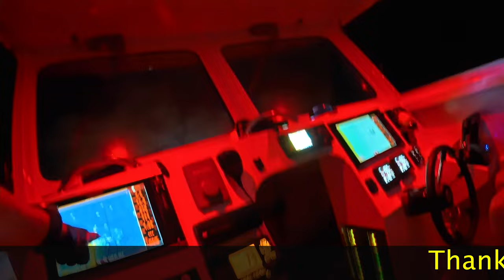2024-10-29. Tuesday. White Sunday crew take on an assist mid-morning followed by night training